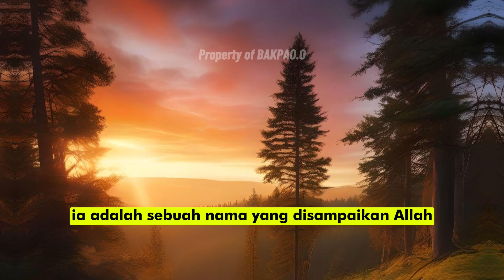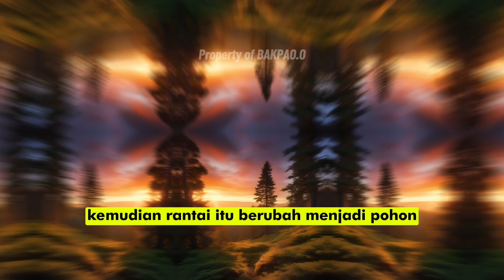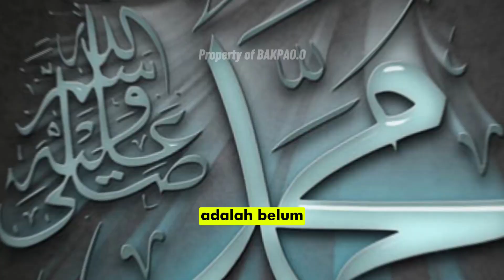TAU GAK SIH ?? ADA CERITA DI BALIK NAMA NABI MUHAMMAD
Nama Nabi Muhammad ternyata bukanlah pemberian manusia. Ia adalah sebuah nama yang disampaikan Allah kepada ibundanya Sayyidah Aminah dan kakeknya Abdul Muthalib melalui malaikat dan isyarat mimpi.

Imam Ibnu Qutaibah menegaskan, salah satu peristiwa luar biasa, yang menjadi pertanda akan dilahirkannya Nabi Muhammad, adalah belum ada satu orang pun yang menggunakan kata muhammad sebagai nama. Hal ini sengaja Allah lakukan, demi menjaga kesucian Nabi Muhammad, sebagaimana hal serupa juga dilakukan kepada Nabi Yahya alaihis salam.